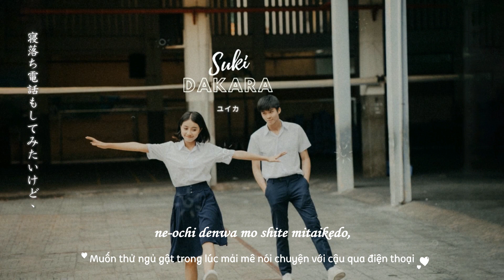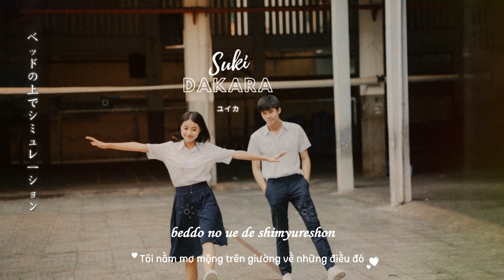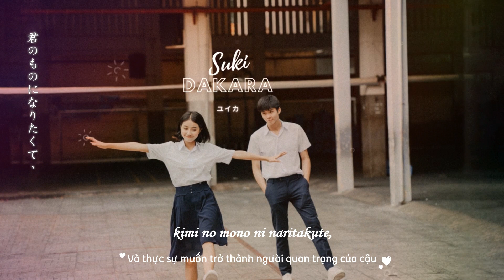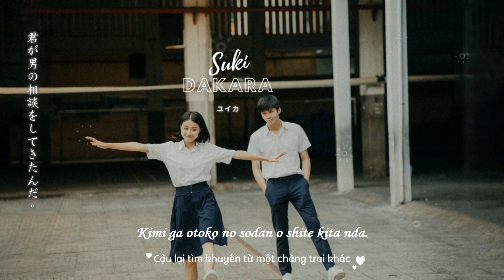[Vietsub+Romaji] Vì thích cậu [好きだから (SUKI DAKARA)。- ユイカ]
♪ Translator: JS
♪ Timer: JS
♪ Editor: JS
♪Thank for Trans: Bacha97
(^3^) Vui lòng không reup và mang bản dịch đi nơi khác
👉Romaji:

Kakkoikara sukina n janai.
Sukidakara kakkoi nda yo.
Dareka ni baka ni sa rete mo nantomo nai
datte watashi no `hiro’.

Itsumo `nemui.’ Tte iu kuse ni,
jugyo wa okite iru toko toka.
Min’nano maede wa kurunanoni,
inu no maede wa derederena toko toka.

A~a, hontoni itoshite yamanai anata no koto.
Watashidake no `hiro’ ni natte yo.
LINE datte shite itaishi,
issho ni kaettari shitai yo.

Hokago bukatsu ni iku anata ni
`mata ne.’ Tte hitorigoto.
Yasumi no hi datte aitaishi,
ne-ochi denwa mo shite mitaikedo,

son’na yuki wa chittomo nakute,
akireru na.
Furimuite hoshikute,
ishiki shite hoshikute,

kosui o tsukete
hitori de musete.
Anata ga hoshikute,
anata no mono ni naritakute,

`ashitakoso wa.’ Tte
beddo no ue de shimyureshon
anata o kangaenagara
mataashita.

Kawaikara sukina n janai.
Sukidakara kawai nda yo.
datte boku no `hiroin’.

`Kyo koso okiru!’ Tte iu kuse ni,
kekkyoku jugyo de neru toko toka.
Min’nano mae de hao tenba nanoni,
angai namida moroi toko toka.

A~a, hontoni itoshite yamanai kimi no koto.
Boku dake no `hiroin’ ni naranai ka na.
Benkyo toka oshiete agetaishi,
issho ni eiga toka mi ni ikitai yo.

Hokago tomodachi to warau kimi ni
`bai bai.’ Tte hitorigoto.
Kimi no sutori ni noritaishi,
`ore no kanojo.’ Jiman mo shite mitaikedo,

kokuhaku nanka deki-so ni nakute,
akireru na.
Furimuite hoshikute,
ishiki shite hoshikute,

wakkusu o tsukete
betobeto ni natchatte.
Kimi ga hoshikute,
kimi no mono ni naritakute,

`ashitakoso wa.’ Tte
futon no naka de shimyureshon
kimi o kangaenagara
mataashita.

Anata ni anata no sodan o shita nda.
Kimi ga otoko no sodan o shite kita nda.
`Yame toke.’ Nante iwanaide yo.
Hoka no otoko ni nante iku na yo.

Zuttozutto mite ite yo.
Furimuite hoshikute,
ishiki shite hoshikute,
zutto tonari ni ite kuremasen ka.

Anata ga sukina no.
Kimi o itooshiku omou yo.
`Ashitakoso wa.’ Tte
kyo mo shimyureshon

kimi to no koi wa
amai musuku no kaori ga shita nda.